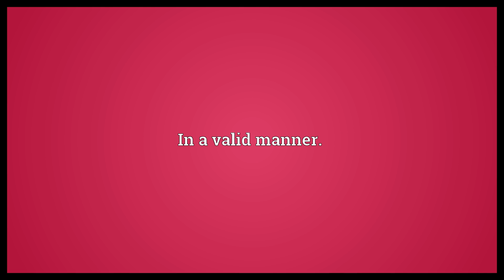Validly Meaning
Video shows what validly means. In a valid manner..  Validly Meaning. How to pronounce, definition audio dictionary. How to say validly. Powered by MaryTTS, Wiktionary